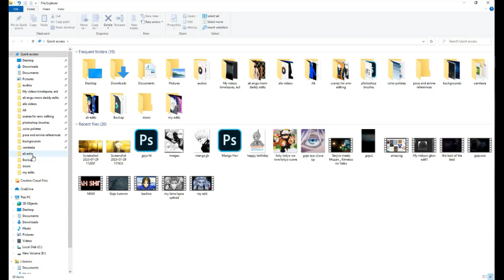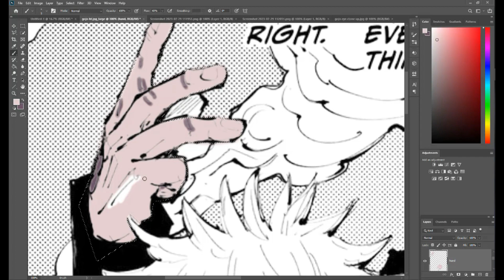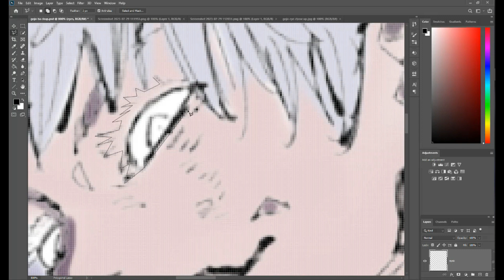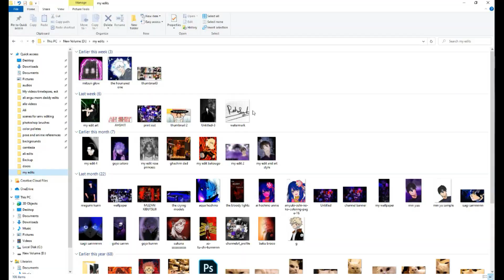Time-lapse: Rendering a manga page.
Satoru Gojo (五ご条じょう悟さとる Gojō Satoru?) is one of the main protagonists of the Jujutsu Kaisen series. He is a particular grade jujutsu sorcerer and is widely recognized as the strongest in the world. Satoru is the pride of the Gojo Family, the first person to inherit both the Limitless and the Six Eyes in four hundred years. He works as a teacher at the Tokyo Jujutsu High and uses his influence to protect and train strong young allies